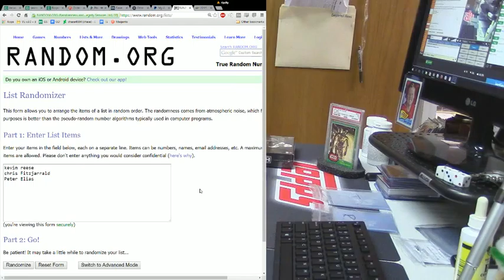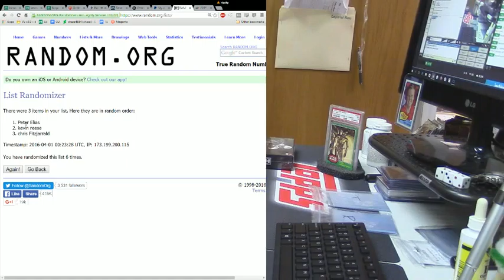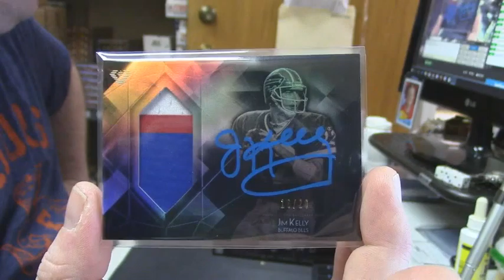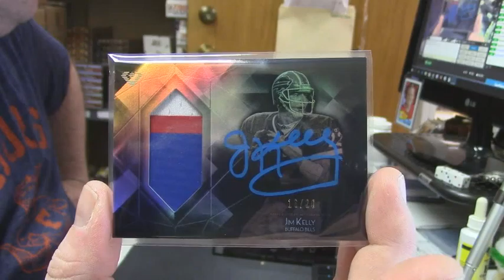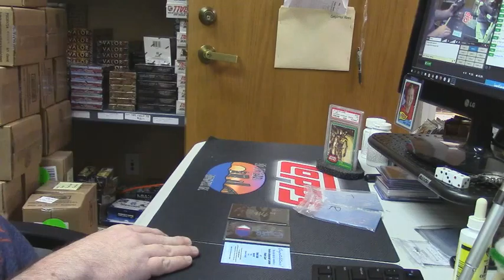2015 Diamond Football 1 Box Hit Draft 5